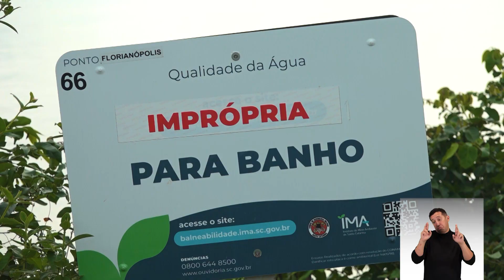TRF determina paralização de obras na ponte da Lagoa da Conceição por risco ambiental - IP 976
Em Florianópolis, o Tribunal Regional Federal da 4ª Região (TRF4) determinou a imediata paralisação das obras de construção da nova ponte da Lagoa da Conceição, até que um licenciamento ambiental válido seja realizado.

A nova ponte representa um risco potencial de provocar novo colapso sistêmico na Lagoa da Conceição como perda da balneabilidade e mortalidade em massa de animais e plantas.